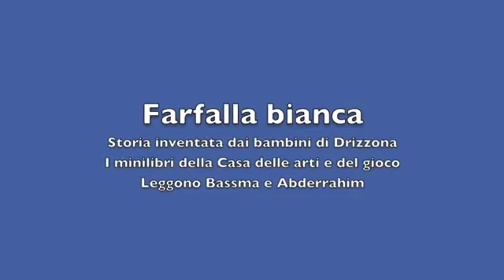Storie di Mario Lodi, storie dei bambini